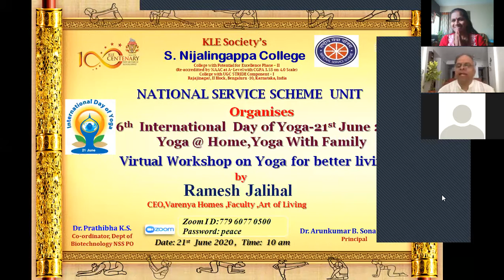Yoga for Better living by Rameshji ,Faculty ,Art of Living on 21st June 2020